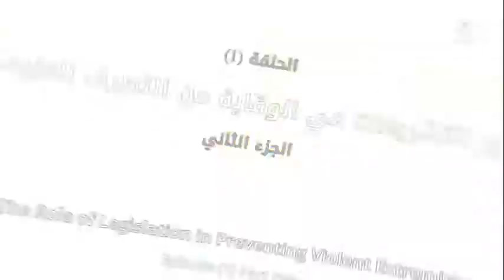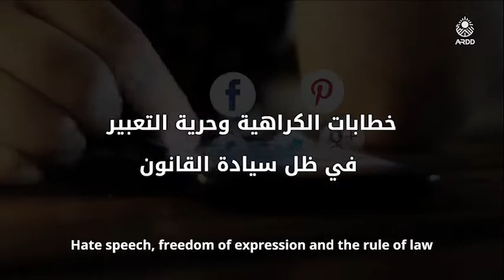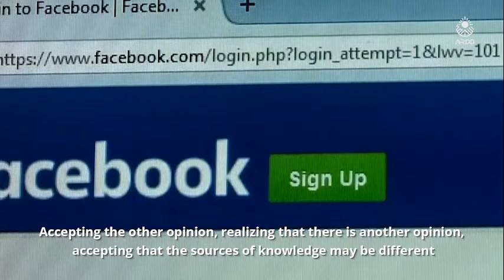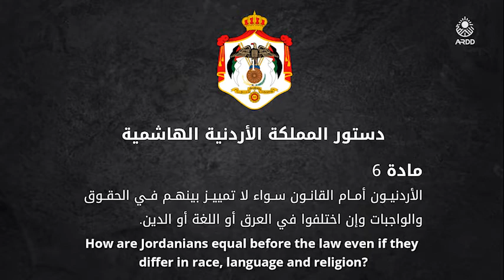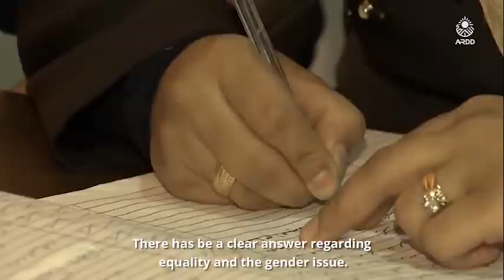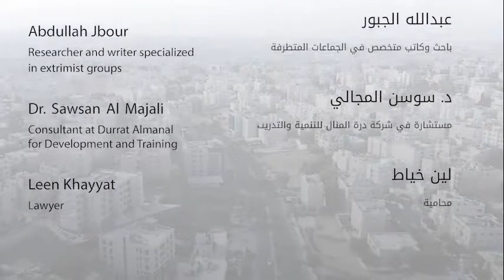Alarm Siren* Episode 1 Part two | صفارة إنذار* الحلقة 1 الجزء الثاني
صفارة إنذار* الحلقة 1 |الجزء الثاني دور التشريعات في الوقاية من التطرف العنيف
Alarm Siren* Episode 1 | Part 2 The Role of Legislations in Preventing Violent Extremism
تأتي الحلقة الأولى من برنامج صفارة إنذار، ضمن حملة تطلقها منظمة النهضة (أرض) في إطار مشروع هدف ودعماً لجهود المرصد الأردني للوقاية من التطرّف العنيف والتي تهدف لحفظ أمن واستقرار المجتمعات والدعوة للنظر بدور التشريعات ورفع الوعي بها بإعلاء لسيادة القانون والدستورأبو القوانين.
*صفارة إنذار برنامج جديد تطلقه منظمة النهضة(أرض) بالتعاون مع شركاء وخبراء وقادة فكر لتسليط الضوء على القضايا الهامة والتي تواجه مجتمعاتنا العربية  في مسيرتها نحو النهضة الحقة. لتكون الرسائل لكل حلقة بمثابة صافرة إنذار تحثنا على العمل نحو الإصلاح وتعديل المسار.
The first episode of the Alarm Siren program comes as part of a campaign launched by ARDD within the framework of HADAF project and in support of the efforts of OPEV to preserve the security and stability of societies. In this episode we look at the role of legislation and the importance of promoting legal literacy and awareness in this.
*Alarm Siren is a new program by ARDD in partnership with various partners, experts and thought leaders to shed light on the important issues facing our Arab societies' path toward the real Nahda (renaissance). The messages in each episod should be considerd as an alarm sirentthat urges us towards reform and cours adjustment.
Novact OPEV.org Durrat Almanal for Development and Training, درة المنال للتنمية والتدريبرة المنال للتنمية والتدريب Leen Kayyaht Nour Emam Sawsan Majali Nadine Nimri Abdallah A-Zaid Jbour